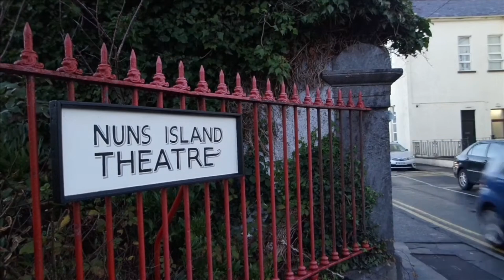CHRIS SHERLOCK SHOWREEL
Radio and TV Presenter Chris Sherlock